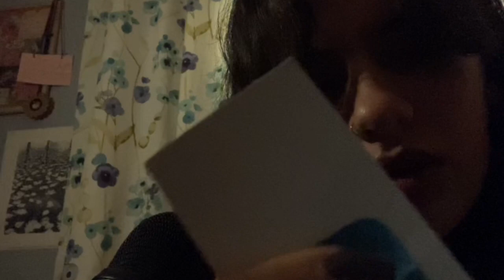ASMR visual triggers and instructions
Hey bestie!

We are Hélène, Vera and Sanne. This is our ASMR channel, ASMR Stans. We are 19 and 20 years old, ✨arts&culture✨ students. We have all loved ASMR for a very long time, so now we decided to try for ourselves. We hope you lovely people enjoy our videos, and that we see you more often!

Personal instagrams:
Hélène: